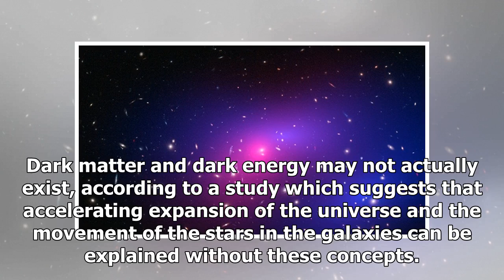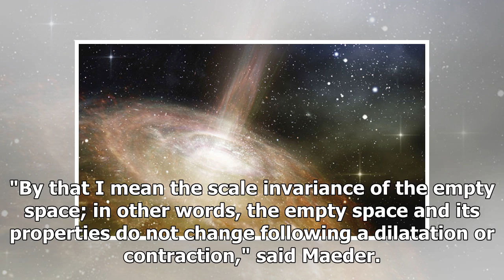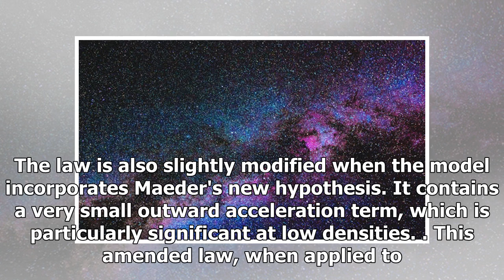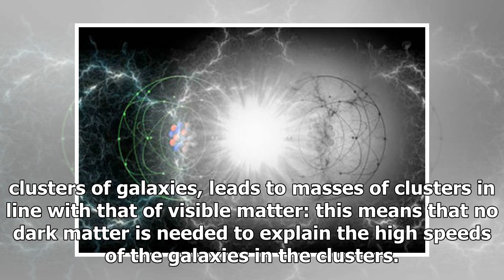Dark matter, dark energy might not exist, claims new study | latest news updated at & daily & news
Dark matter, dark energy might not exist, claims new study | latest news updated at & daily & news analysis- ShockingTimes
Dark matter and dark energy may not actually exist, according to a study which suggests that acceler...